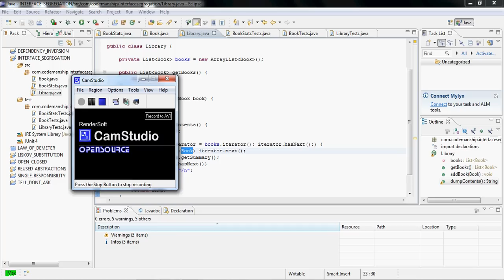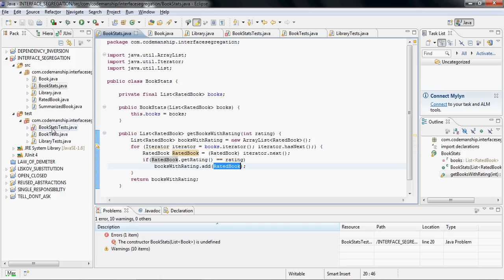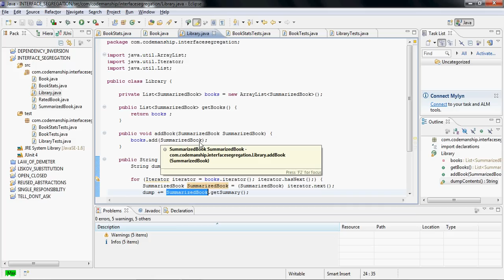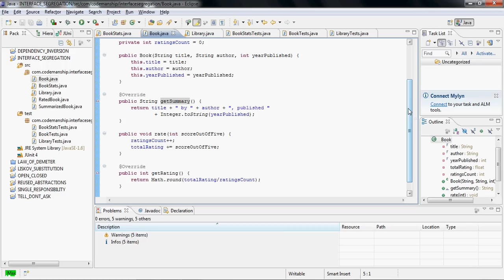Codemanship presents S.O.L.I.D. - Interface Segregation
Jason Gorman demonstrates how to refactor a class to present smaller, client-specific interfaces, and discusses when it might be appropriate to apply Interface Segregation vs. Single Responsibility principles.

for training and coaching in Oo design, TDD and refactoring.